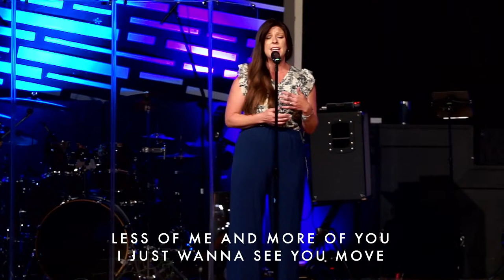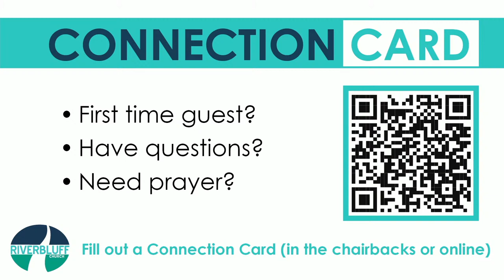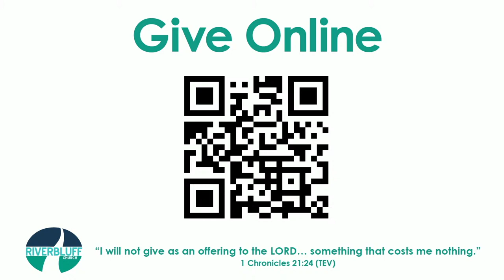Sunday April 21, 2024 Riverbluff Church Service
"FAULTless FAITH: Finding Healing from the Outbreak of Affluenza"

Since the beginning of 2024, we have been digging deep into our study of the book in the Bible written by JESUS’ little brother James. James can pack a “literary punch to the gut” at times. He uses very practical, but very challenging words to call us to a FAULTless FAITH! (Which is the name of our series.)

In this message, Pastor Joe Still looks at what many Bible commentators say is James’ hardest hitting group of verses. In fact, several commentators agree that, next to the recorded warnings that JESUS gave to the religious leaders He encountered, this teaching from James is the most abrasive and unexpected in the New Testament.

Why don’t you engage in this teaching, as we explore these very potent words the HOLY SPIRIT inspired James to write that we know as James 5:1-6?

Riverbluff Church on Facebook

@riverbluffchs on Instagram